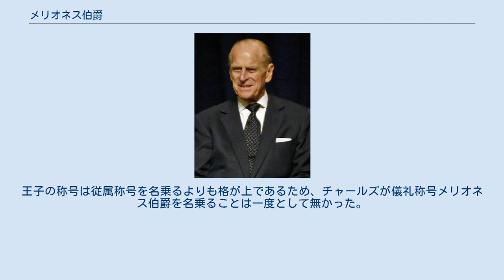メリオネス伯爵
メリオネス伯爵（メリオネスはくしゃく、英語: Earl of Merioneth）は、イギリス（連合王国）の伯爵位。
 1947年11月20日、イギリス王太子エリザベスとギリシャ王族のフィリップ王子の婚姻に際して創設され、フィリップが初代伯爵に叙された。
メリオネスは、ウェールズの地名。
 英国の貴族称号において、これらの従属称号は一般にトップの爵位を継承すべき推定継承者の儀礼称号として使用される。
これに従えばフィリップの長男であるチャールズは、本来はイギリス王室から見て女系の傍系王族であり、メリオネス伯爵チャールズとなる予定であった。
しかしチャールズの祖父であるジョージ6世にはエリザベス王女ら女子しか子供がおらず、英国の王位継承は弟の男子より兄の女子が優先して王位を継承する「兄弟間のみ男子優先制」を採用していたため、チャールズが将来的に王位を獲得することが確実となっていた。
 このため、ジョージ6世はチャールズをあらかじめ「王子」とすることを決定した。
王子の称号は従属称号を名乗るよりも格が上であるため、チャールズが儀礼称号メリオネス伯爵を名乗ることは一度として無かった。
そのままフィリップの妻エリザベスが王位を継承し、チャールズはプリンス・オブ・ウェールズをはじめ王太子が帯びる多くの称号を叙爵し、それが以後のチャールズの称号となった。